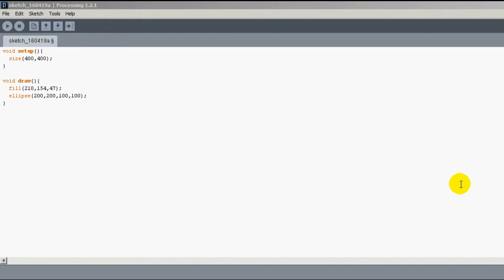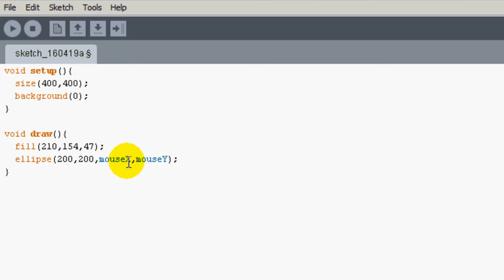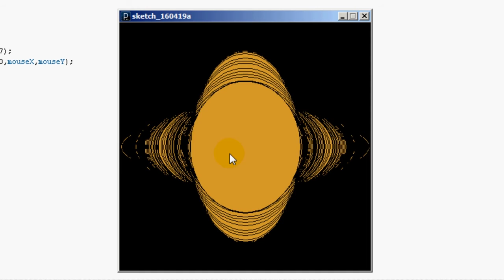Programación con Processing: color de fondo en el canvas